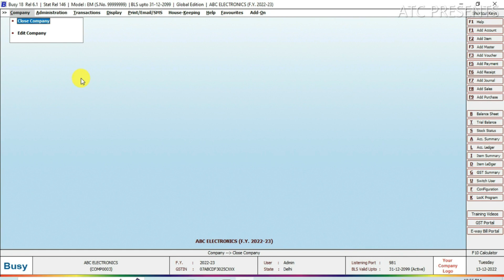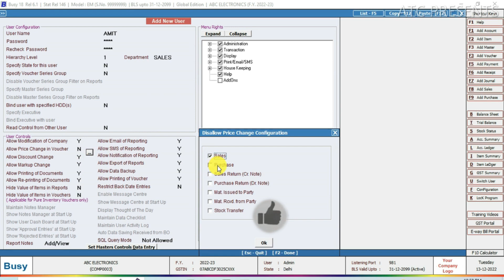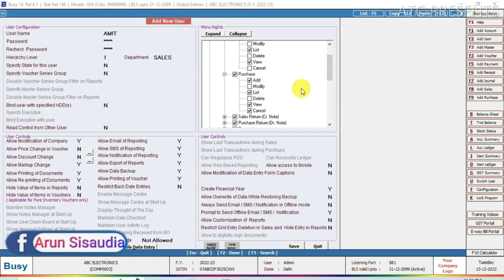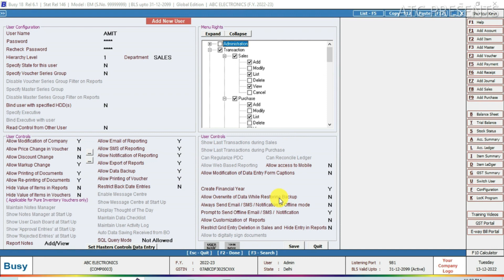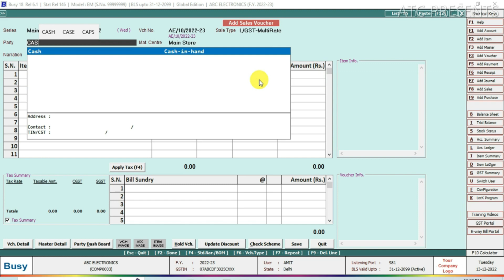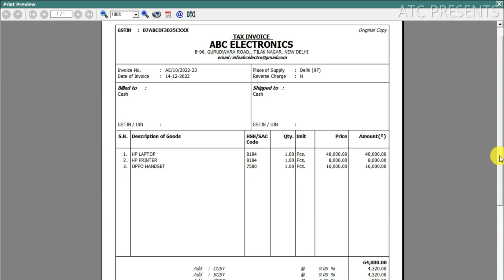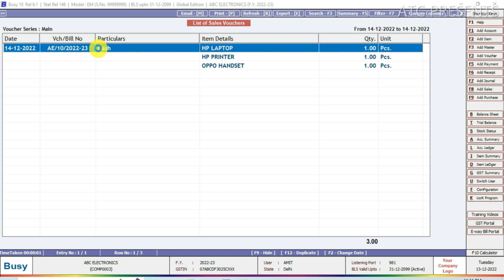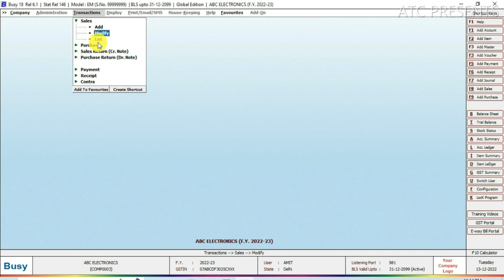How to Prevent Deleting and Modifying of Invoices | कोई नहीं कर पायेगा चेंज आपके बिल | Create User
In this video I will tell you how to create User for your Company step by step in very simple way. watch video till end without skipping You can prevent deleting and modifying of vouchers.